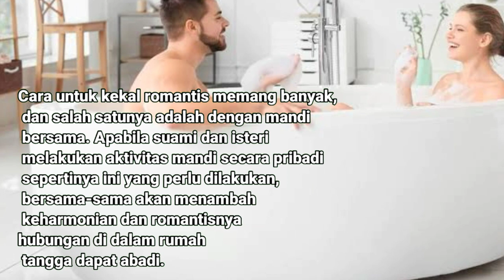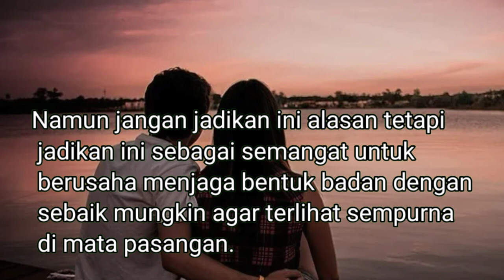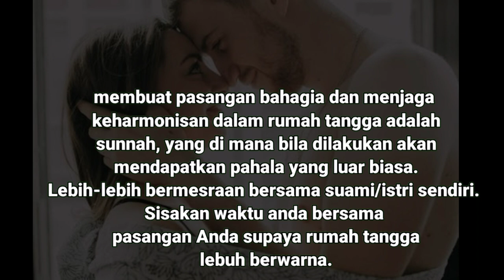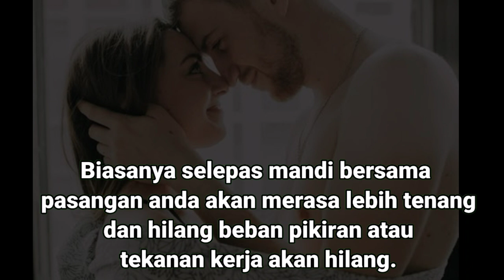hukum mandi bersama suami istri menurut Islam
hukum mandi bersama suami istri menurut Islam, Tak melulu dengan begituan, keharmonisan pasangan suami istri rupanya bisa diwujudkan dengan cara-cara sederhana, misalnya dengan mandi bersama.

Meskipun terkesan aneh dan tak biasa, rupanya kebiasaan ini justru bisa merekatkan hubungan.

simak video ini sampai habis biar gak gagal paham..